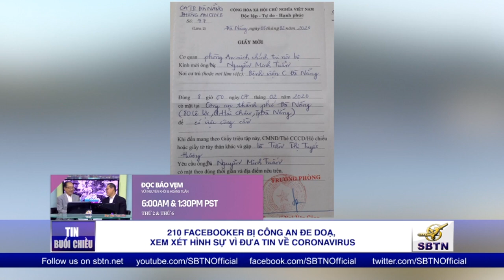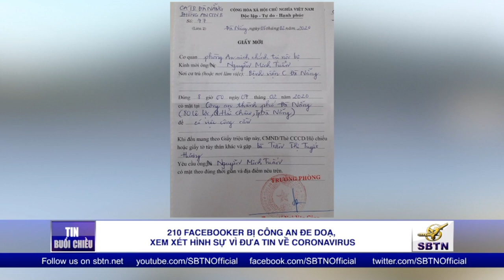210 Facebooker bị công an đe doạ, xem xét hình sự vì đưa tin về Coronavirus